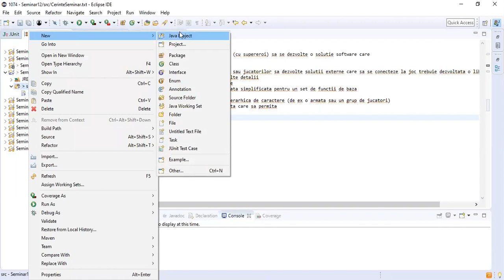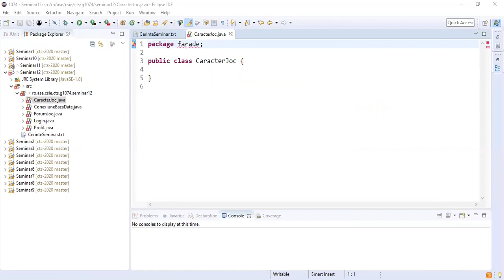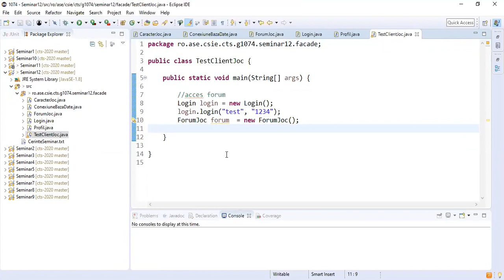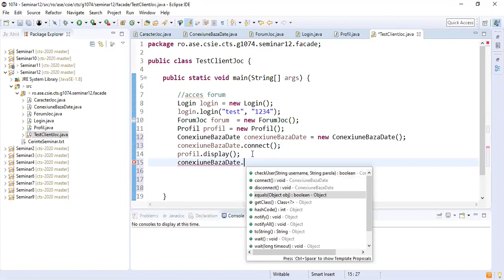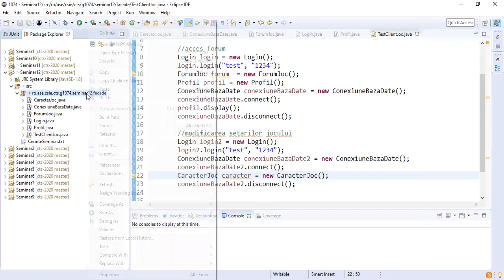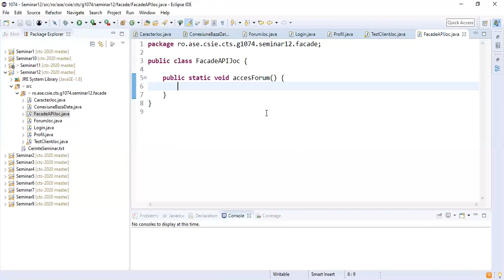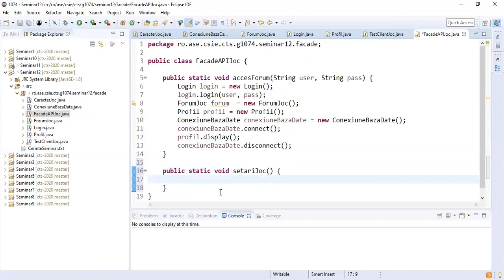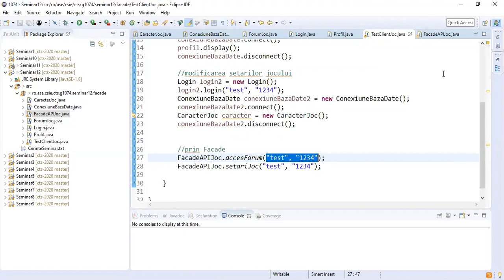CTS Ro Seminar Design Patterns - Facade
CTS Ro Seminar Desing Patterns - Facade

Calitate și Testare Software (CTS-2020) Seminar
Catalin Boja